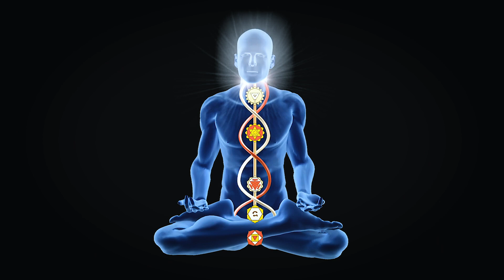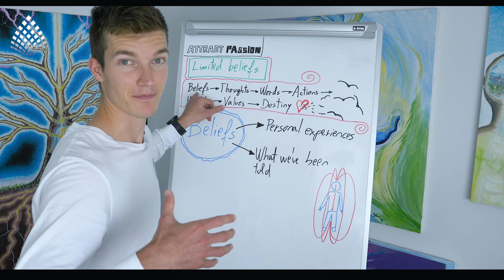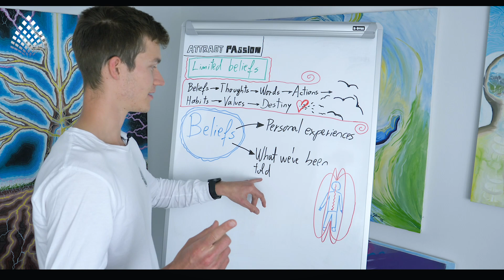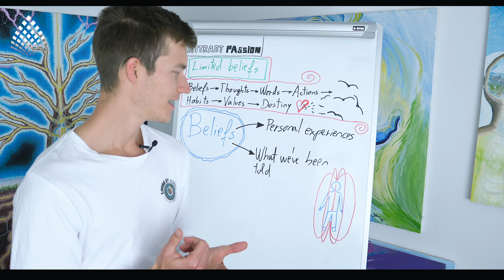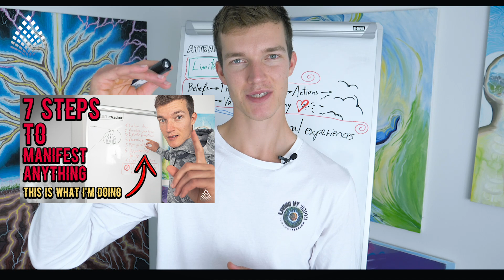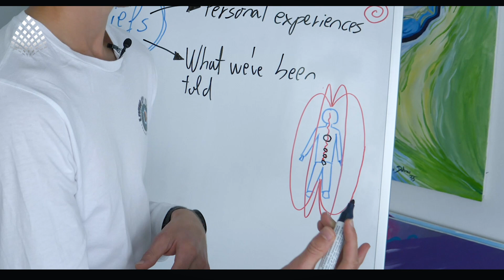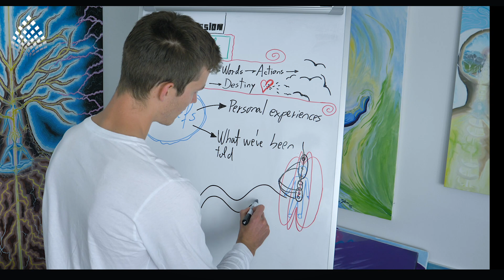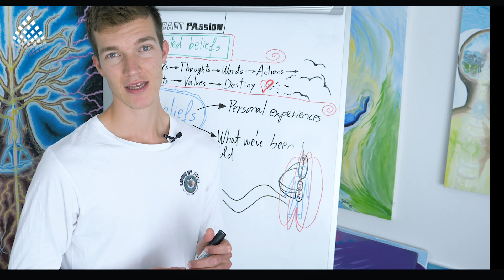HOW TO OVERCOME YOUR LIMITED BELIEFS - DO IT NOW!! ep.3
In this video we are going deeper to understanding of our limited beliefs and how we can shift them for unlimited manifestation. If our life is a reflection of our deepest beliefs and if our beliefs are actually limited because of our perception it doesn’t mean that it needs to stay that way.
We have unlimited potential and it is up to us when we will chose to look within to find our true power.

With this video I want to give you a short idea, that you can make much more if you take some time and effort to brighten up your perspective of life and it will lead you to the unlimited manifestation of anything you will choose.

(IT IS TOTALY FREE)

If you would like to help spreading message, feel free to help me translate my videos here [Your help is much appreciated]: